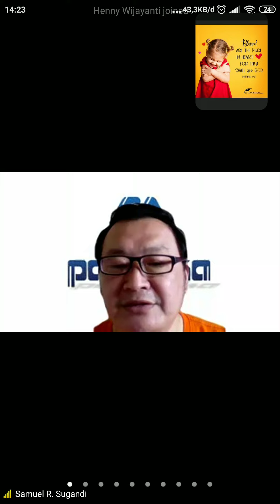Q & A atg 5.0: Alasan utama menjadi Pansaka..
Hubungi admin untuk info join di Pansaka & Atg 5.0